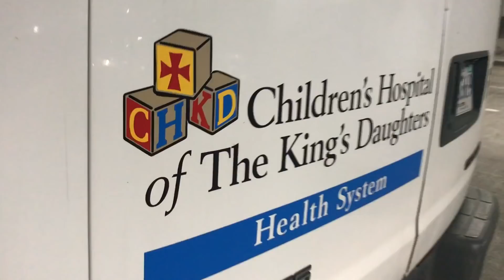We Almost Lost Our Son **Not Clickbait** | Family Vlog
In this family vlog I share with you the scary, but ultimately positive story of how we almost lost our youngest child, Hunter, to breathing difficulties.

Sometimes I really struggle with parenting, wondering if I'm truly capable of responsibly raising precious, tiny, little humans. I hope you enjoy the video.

★★★Recommended Reading★★★
📚How Money Works

📽 Nikon D610
📽 Nikon 24mm-85mm
📽 Rode VideoMic
📽 SanDisk 32 GB
📽 LED Video Light
📽 30" Reflective Umbrella